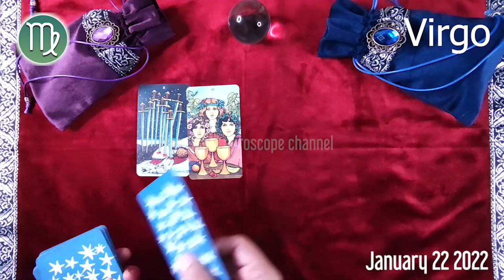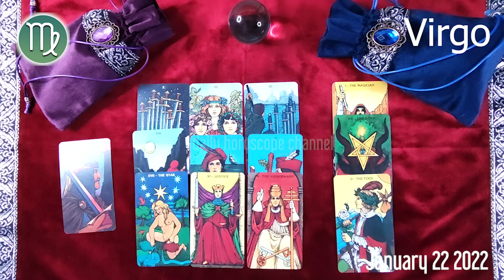VIRGO 🔮 DAILY HOROSCOPE TODAY - January 22, 2022 🟢 ♍️ 🌞 VIRGO LOVE HOROSCOPE ✅ 💫 ⭐️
Virgo Horoscope January 22, 2022
Daily horoscope Virgo 22 January 2022
Horoscope Virgo January 22, 2022